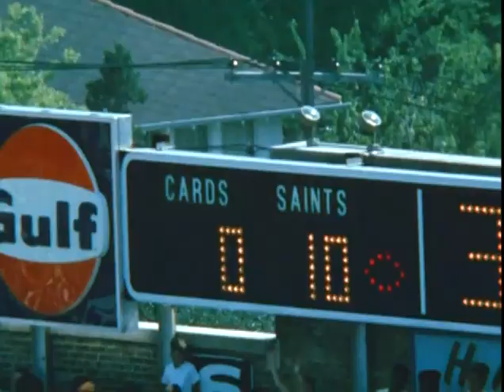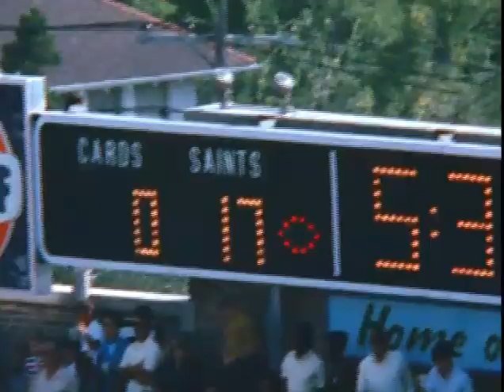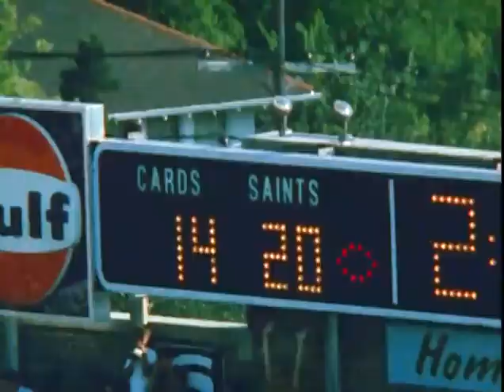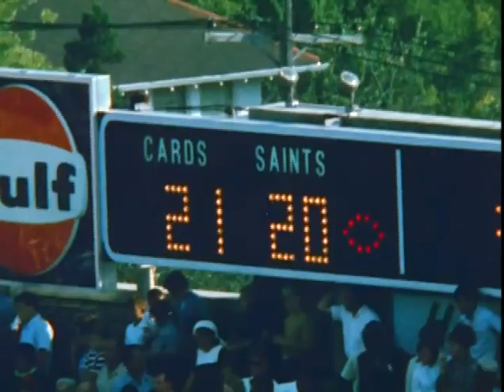1968 Cardinals at Saints GOTW week 3